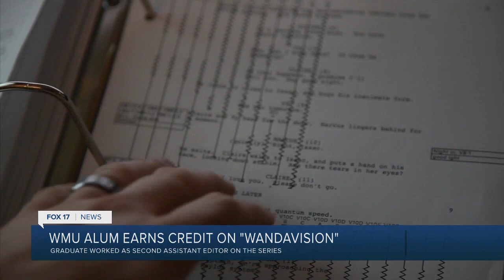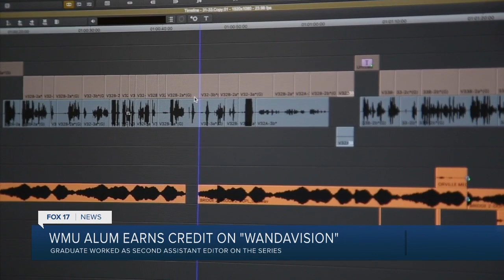WMU alum earns credit on 'WandaVision'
One WMU graduate worked as a second assistant editor on the show.